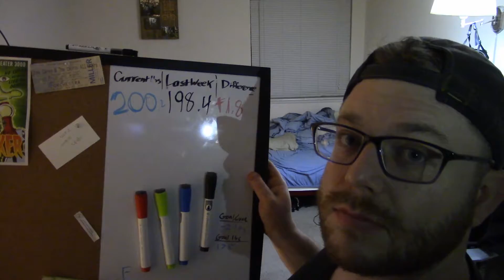Weigh-In Wednesday: Week 6a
Getting onto the new Weigh-In Schedule.

Vlog 46 of 90, February 28th, 2018